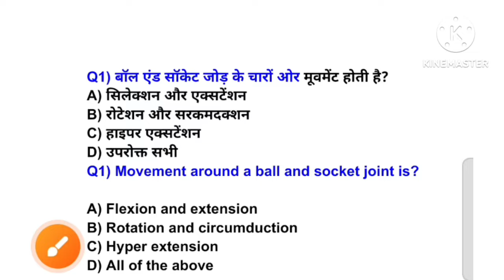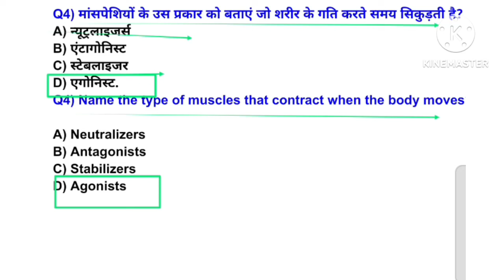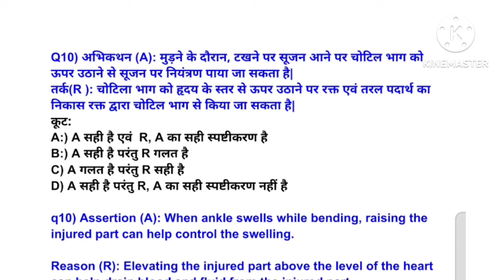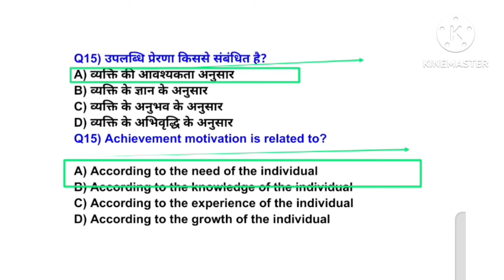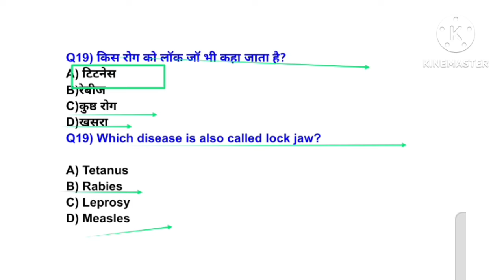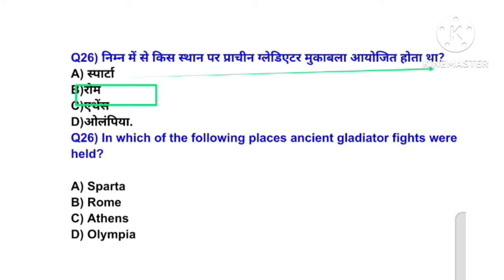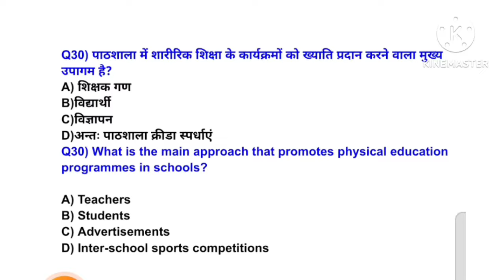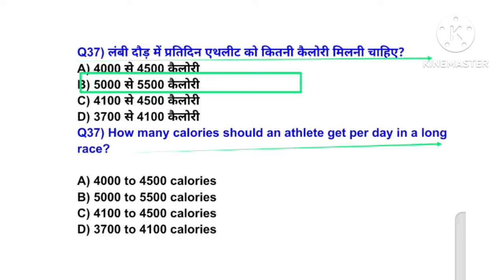MPVARG2 चयन परीक्षा 2024/Physical Education best MCQ practice/UPTGTPGT 2024-25/UPLTGREAD/BPSC tre4.0